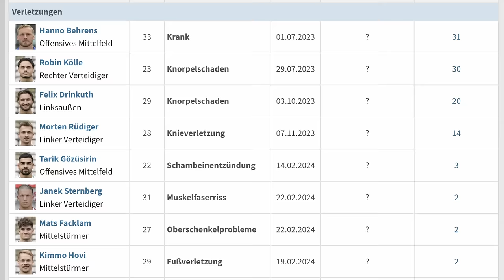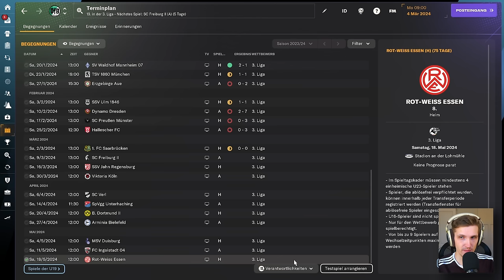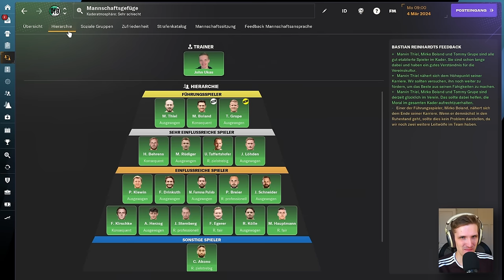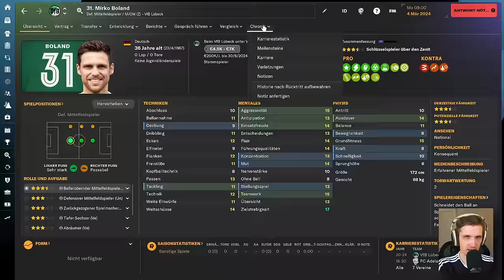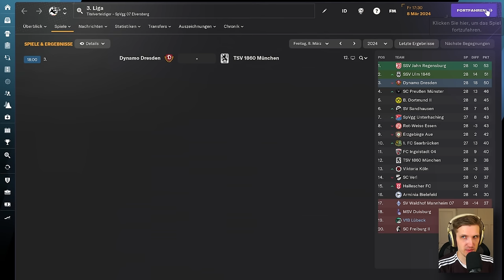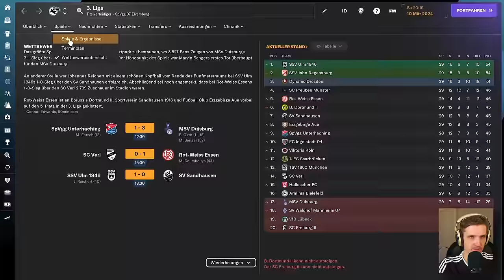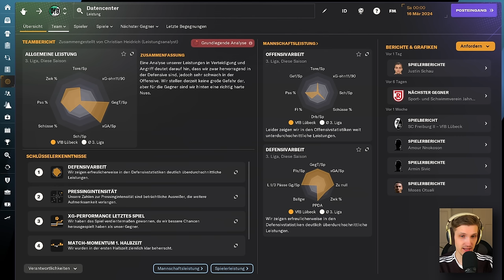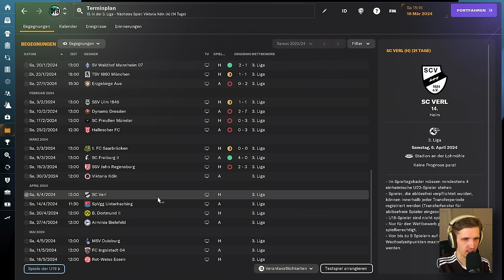ICH RETTE LÜBECK (reale Tabelle)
Ich rette den VfB Lübeck anhand der realen Ergebnisse und Tabellenstände.

00:00 Begrüßung, FM-Verlosung und erste Schritte
06:20 Taktik, Training & Kapitänswahl
16:35 Spiel gegen Freiburg II
26:50 Spiel gegen Regensburg